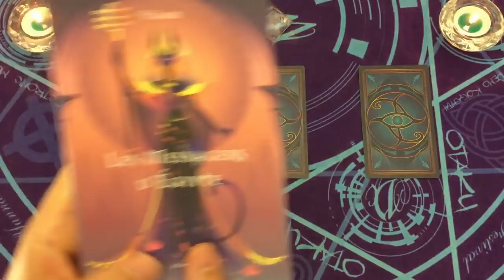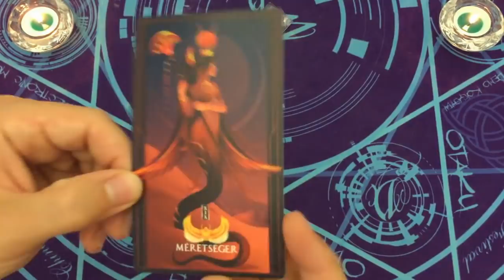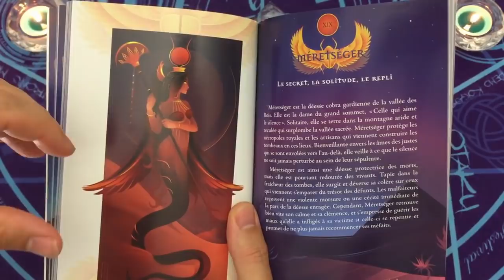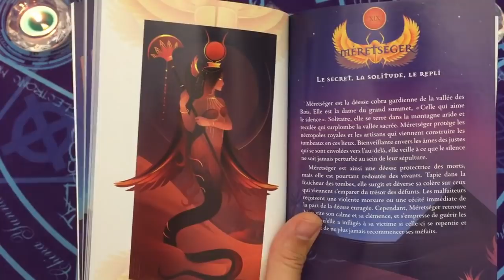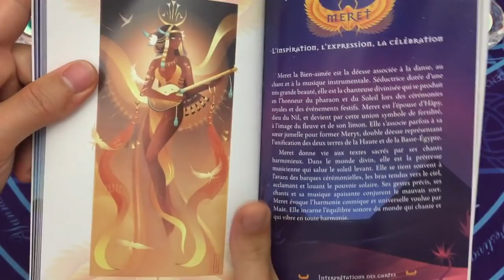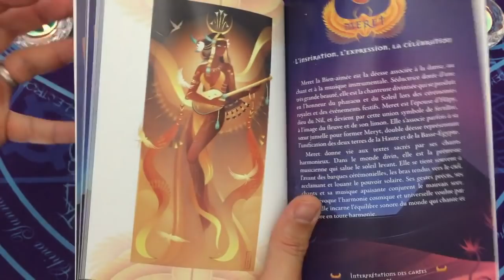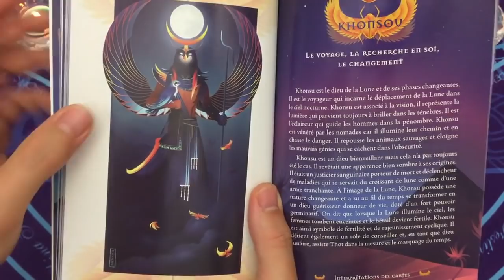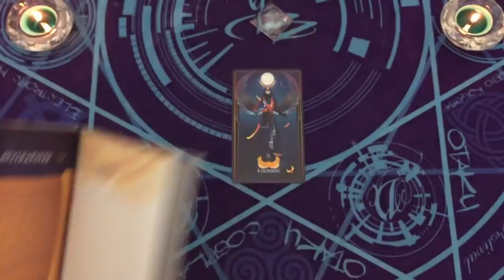UN MESSAGER DIVIN 🧚‍♀️ CHOISIS UNE CARTE 🗝️ TIRAGE FLASH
⏰ TIMINGS de la vidéo:
choix 1 = 3:31
choix 2 = 10:14
choix 3 = 15:42

⭐️Jeux Tarots/Oracles utilisés dans la vidéo:
les messagers d'egypte